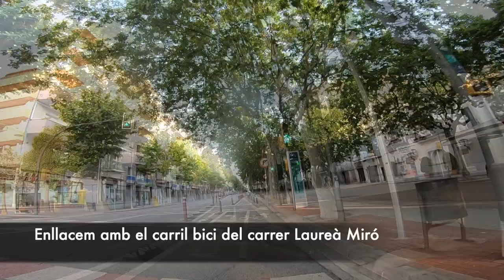Ruta circular de Les Corts a la passarel·la del Llobregat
Amb indicacions
Música de Berlioz (DP)